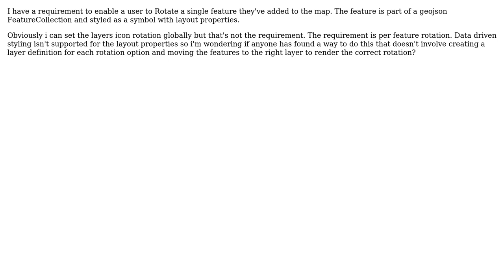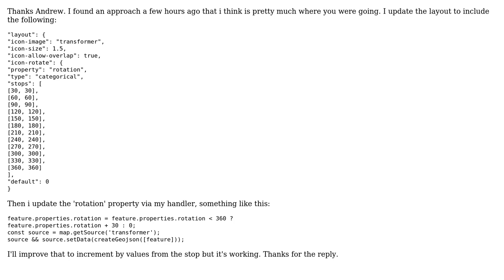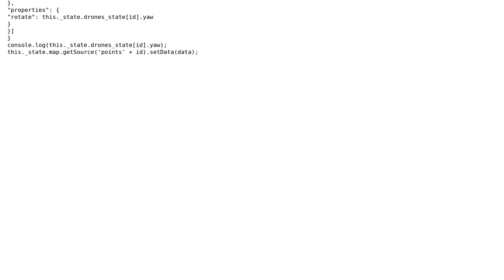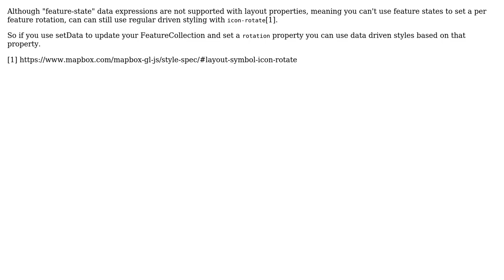GIS: Mapbox Feature icon-rotate as symbol (3 Solutions!!)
GIS: Mapbox Feature icon-rotate as symbol

With thanks & praise to God, and with thanks to the many people who have made this project possible! | Content (except music & images) licensed under CC BY-SA | Music | Images & others | With thanks to user PratapSingh hajari user Marcelo Villa-Pineros user Ben Jerrim user BBG_GIS user AndrewHarvey and the Stack Exchange Network Trademarks are property of their respective owners. You are responsible for your own actions.